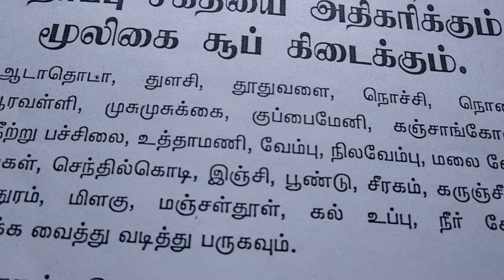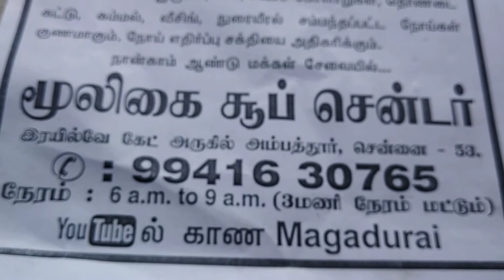கொரோனா எதிர்ப்பு சக்தி